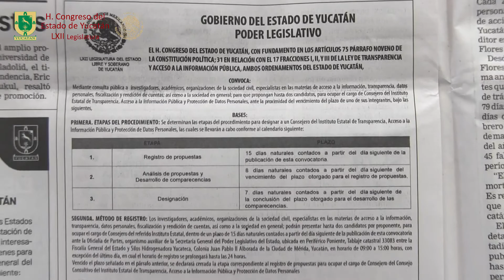Noticiero del Congreso 25/03/2019